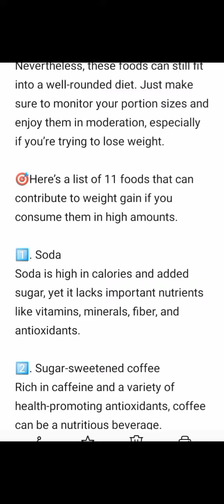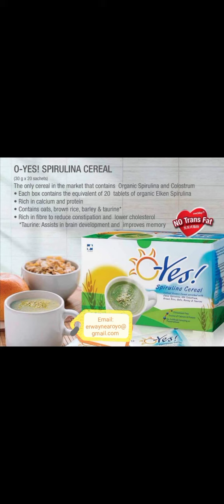11 Foods that may contribute to weight gain.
This article will help us know the 11 Foods that may contribute to weight gain.